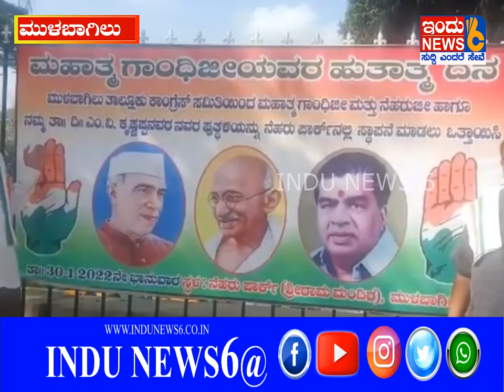INDUNEWS6# ಗಾಂಧೀಜಿ&ದಿವಂಗತ ಎಂ.ವಿ.ಕೃಷ್ಣಪ್ಪ ರವರು ಪುತ್ಥಳಿಗಳನ್ನು ನಗರದ ನೆಹರುಪಾರ್ಕಿನಲ್ಲಿ ನಿರ್ಮಾಣ ಮಾಡಬೇಕು